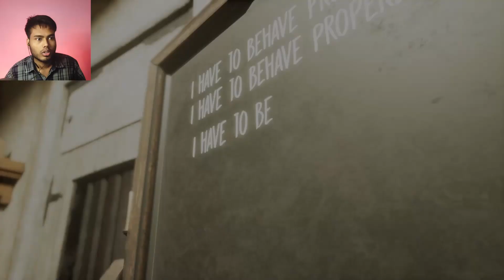Scariest Evil Nun Pc Horror Game